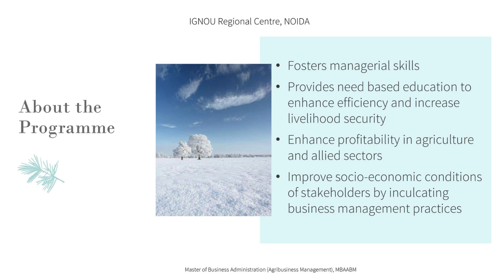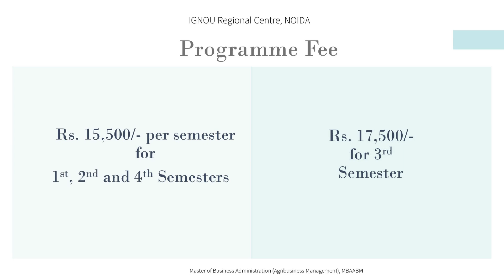Master of Business Administration (Agribusiness Management) - MBAABM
This video provides a brief overview about Master of Business Administration (Agribusiness Management) - MBAABM programme offered by IGNOU, eligibility criteria for admission, fee structure, duration, etc.

Dear Student,

You are advised to join/follow the following social media platforms of IGNOU Regional Centre, NOIDA where important information is shared on daily basis:

Best wishes,
IGNOU Regional Centre, Noida